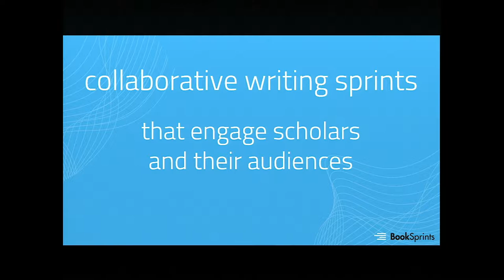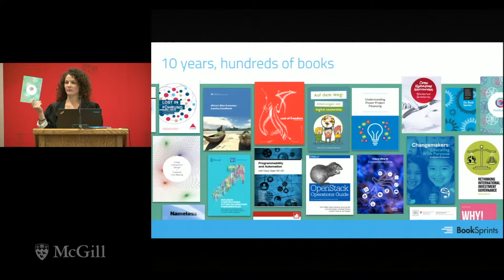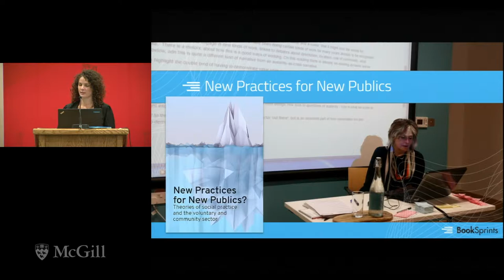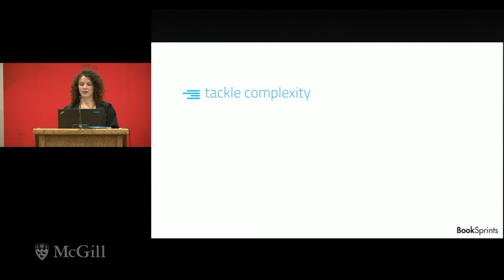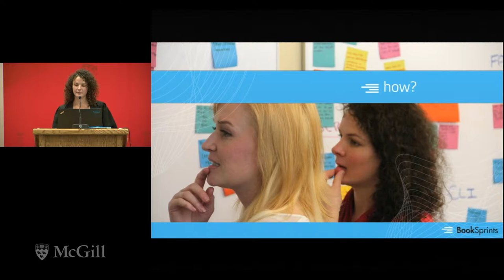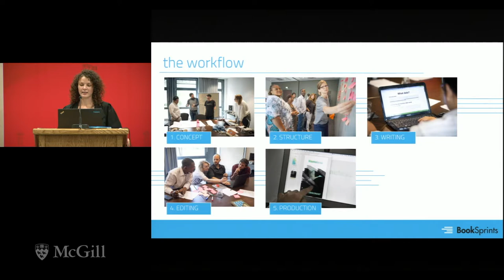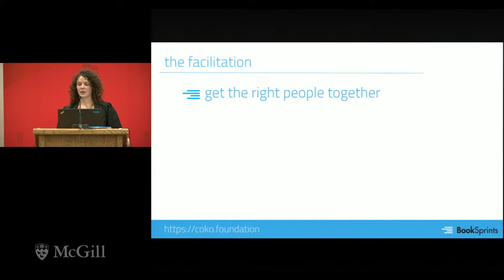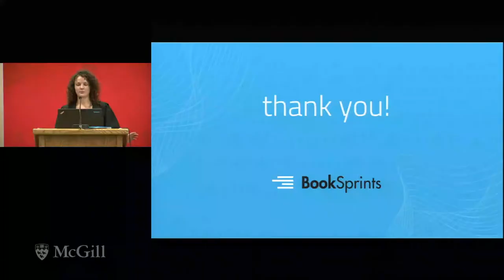Book Sprints: Collaborative writing that engages scholars and their audiences - Barbara Rühling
Scholarly communication regularly faces the challenge to communicate across the gap between the expertise of the subject-matter experts and that of their readers, students, other disciplines, or communities outside of academia. Collaborative writing sprints are a chance for scholars to engage their readers directly by making them co-authors in the writing process.

The Book Sprints methodology has been used for ten years to create collaborative publications; by professors, students, and learn design experts to write open textbooks; by representatives of different disciplines mapping and defining an interdisciplinary field in formation; by academics and community activists to formulate guidebooks and manifestos.

Guided by a Book Sprints facilitator, the scholars and practitioners with different backgrounds constantly check each others biases and jargon, and thus ensure a publication both reader-friendly and useful for the target audience. And because the target audience is already engaged, each contributor becomes a valuable multiplier in the dissemination of the publication. The contributors are supported by an online collaborative writing environment developed by the Collaborative Knowledge Foundation and a team of Book Sprints’ designers and copy-editors co-creating the book in a five-day sprint.

This session explores some of the learnings of the last ten years in collaborative scholarly writing and publishing.